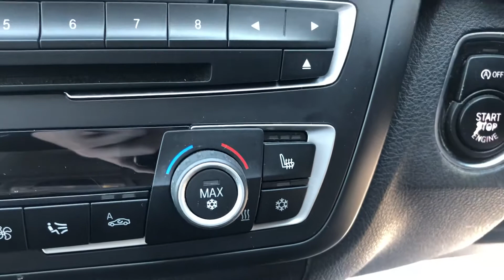23 June 2020